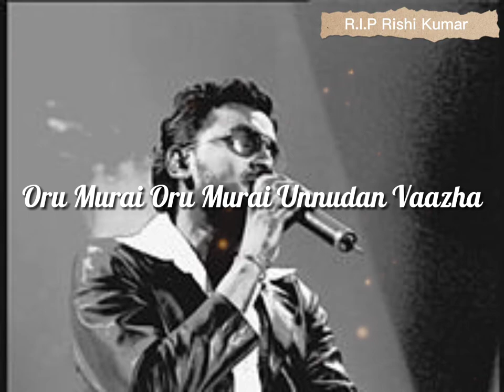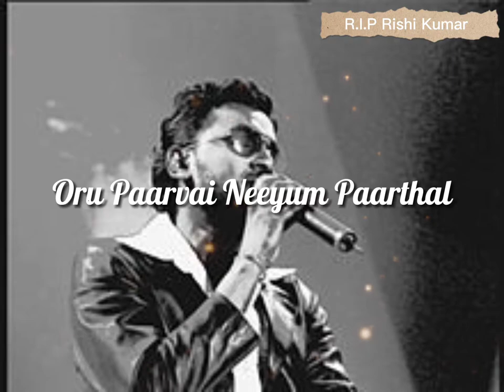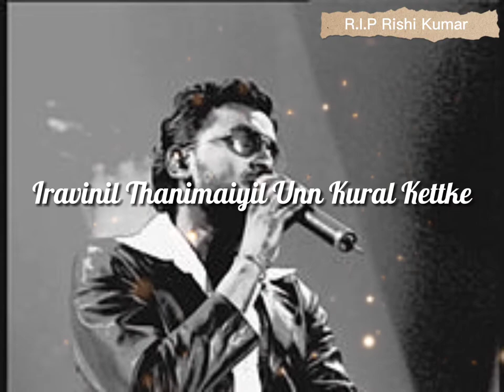Oru Murai | Rishi Kumar | Vettai Mediacorp Vasantham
Singer : Rishi Kumar

Oru Murai Oru Murai Unnudan Vaazha
Vithiyinil Sathiyinil Unn Mugam Theyda
Sugamathu Sumaiyathu
Urainthey Poonathedi
Iravinil Thanimaiyil Unn Kural Kettaka
Mayakathil Thayakathil Kann Imai Thiraka
Varudiya Unn Ithal Kannavaai Ponnathedi
Pesamaley Olarugirean
Kirangurean Mayangugirean
Pesamaleyyy..Olarugirean
Unnatharugey Mayangugirean
Oru Murai Oru Murai Unn Mugam Paarka
Sugamathu Sumaiyathu
Urainthey Poonathedaa
Varudiya Unn Ithal Kannavaai Ponnathedaa
Oru Paarvai Neeyum Paarthal
Adi Nenjil Oru Minnal
Enn Muney Neeye Vaanthal
Thadumaarum Yenn Kaalgal
Cell Phone Nil Theydi Paarthaal
Neethaaney Chella Peiyar
Nillal Poley Naanum Vaanthal
Virataathey Naan Unn Pinn
Jananam Maranam Vendam
Intha Thanimai Kodumai Pothum
Ranangal Yennai Kondral
Unn Ninaivey Yenn Suvaasam
Sugamathu Sumaiyathu
Urainthey Poonathedaa
Iravinil Thanimaiyil
Unn Kural Kettaka
Pesamaley Olarugirean
Kirangurean Mayangugirean
Pesamaleyyy… Olarugirean
Unnatharugey Mayangugirean
Pesamaley Olarugirean
Pesamaley Olarugireane
Unatarugey Maigugiren

- DIMPLE ROSE -